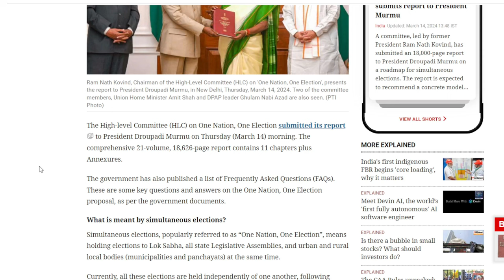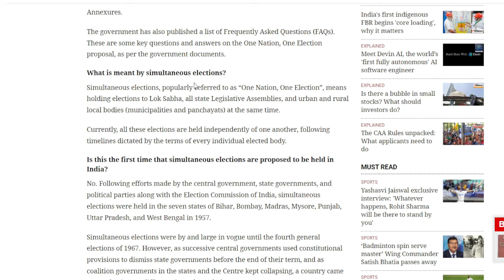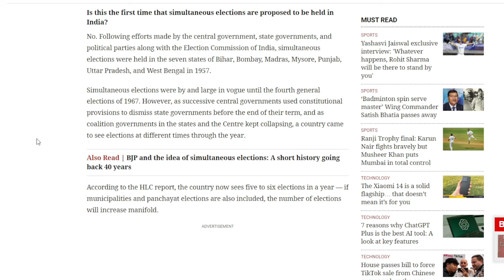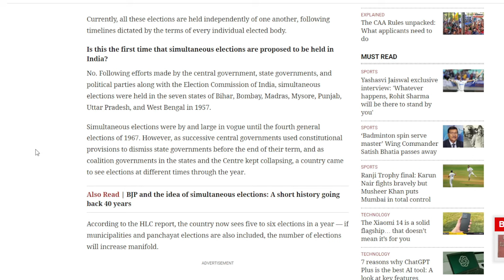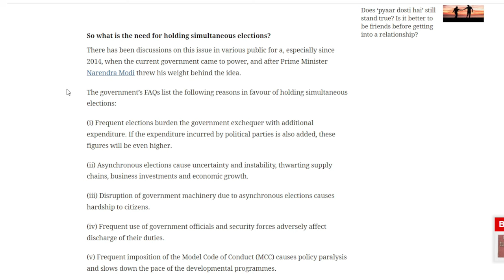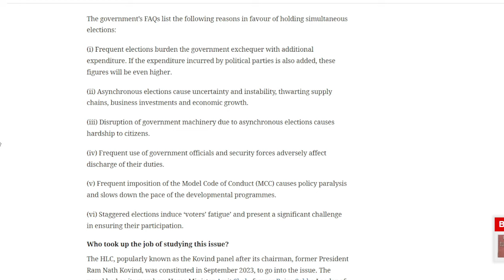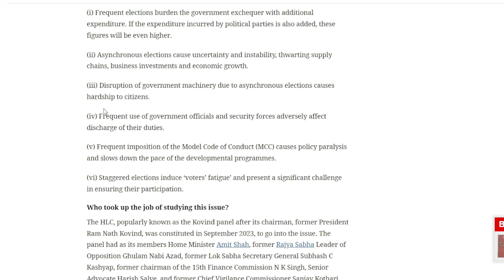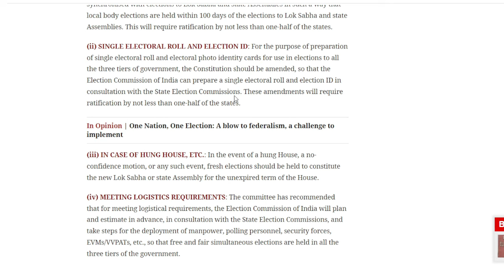One Nation, One Election || Key Highlights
President Droupadi Murmu received the report from the High-level Committee (HLC) on One Nation, One Election early on Thursday, March 14. The extensive 21,-volume, 18,626-page report is divided into 11 chapters and includes an appendix.

Additionally, a list of frequently asked questions (FAQs) has been released by the government. According to official government materials, these are some important queries and responses to the One Nation, One Election idea.